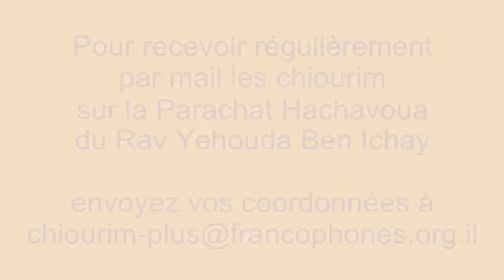Parachat Vaéra וארא : La présence de Dieu dans l'Histoire | Rav Ben Ichay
Le Rav Yehouda Ben Ichay de la Communauté Emouna Cheléma à Jérusalem nous explique le commentaire du Rav Elie Munk dans "La Voix de la Thora" sur le verset  Chemot (Exode) IX, 1 de notre paracha: Vaera  וָאֵרָא
Vous pouvez recevoir les enregistrements des cours hebdomadaires du Rav Ben Ichay ,
© Filmé et mis en ligne (le jour même) par Denis Kassel - Tél 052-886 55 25